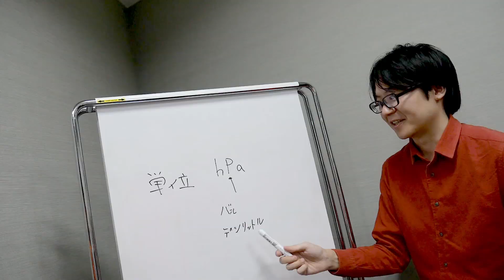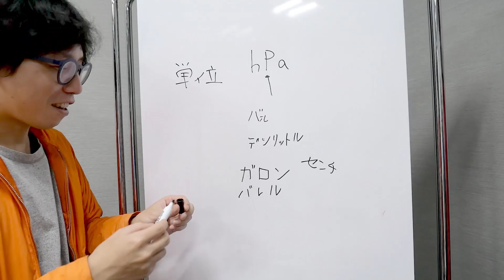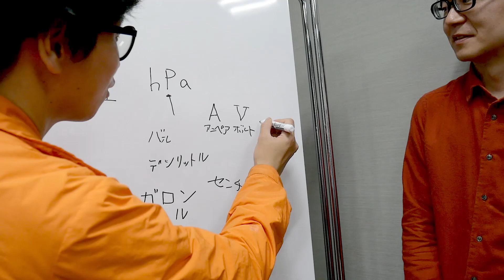どうでもいいことで議論したい「萌える単位」（プTV）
誰も当事者でもないし語ったところでなにも起きない話がしたい。
そう思って各自好きな単位について語ったら盛り上がってしまいました。

□月曜
□火曜
デイリーポータルZの撮影に密着　西垣匡基
□水曜
□木曜
なんでもレンジでチンして調べる　レンチン会
□金曜
□土曜
デイリーポータルZのライターに話を聴く デイリーポータルZ反省会

□日曜
街中のものを見て知識を披露、相手にへぇと言わせる　ストへぇ